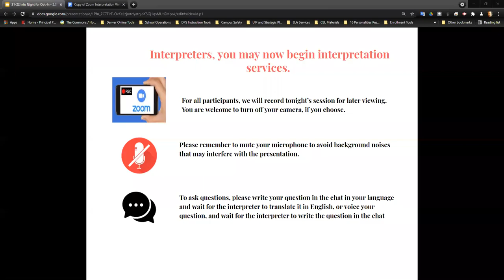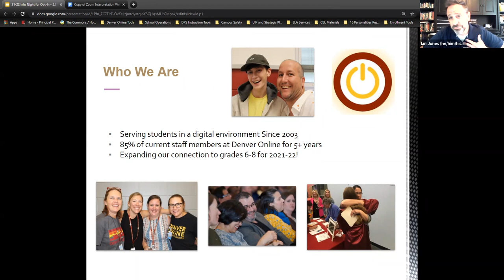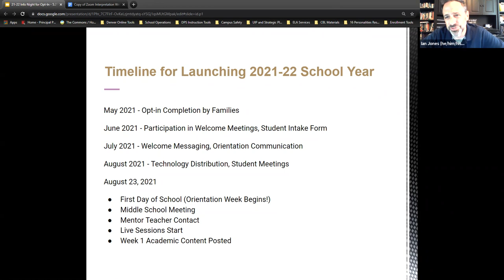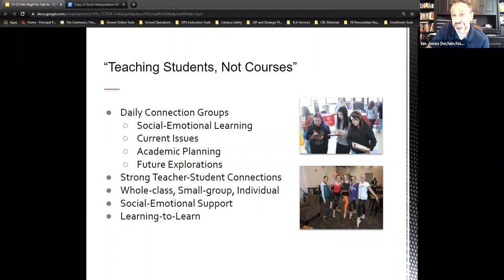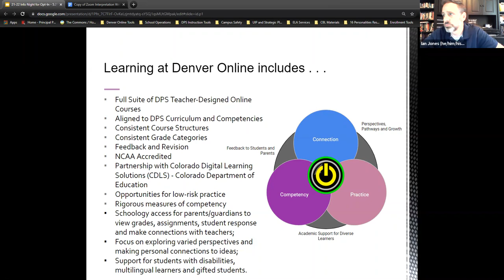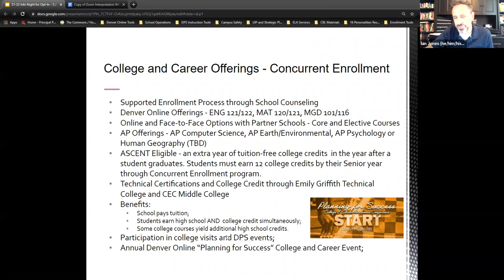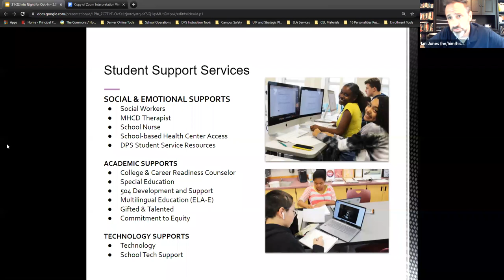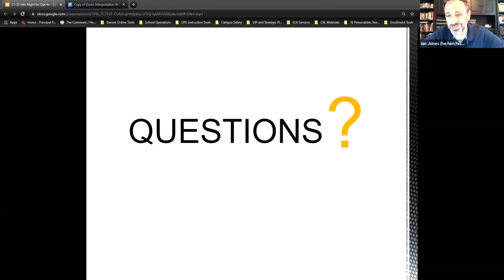Denver Online High School 2021 Informational Session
Find more about Denver Online's High School and Middle School on our